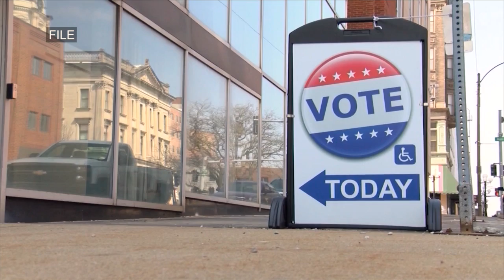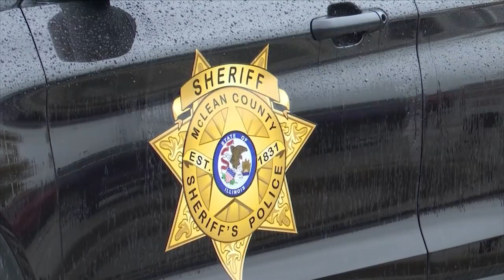Eastland Mall will be an early voting location